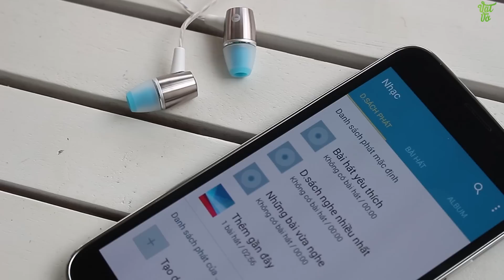[Review dạo] Mở hộp tai nghe Huawei Honor AM12 - tai nghe hình tàu vũ trụ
Mở hộp tai nghe Huawei Honor AM12 - tai nghe hình tàu vũ trụ

- Video Đánh giá, review chi tiết  Huawei Honor AM12  chính hãng/xách tay
- Có nên mua  Huawei Honor AM12 không
- Mua Huawei Honor AM12 ở đâu giá tốt, uy tín
-  Huawei Honor AM12 xách tay ở đâu giá rẻ, uy tín, chất lượng
- Video Mở hộp  Huawei Honor AM12 hàng chính hãng/xách tay
- Video Đánh giá, review chi tiết  Huawei Honor AM12 hàng chính hãng, chất lượng